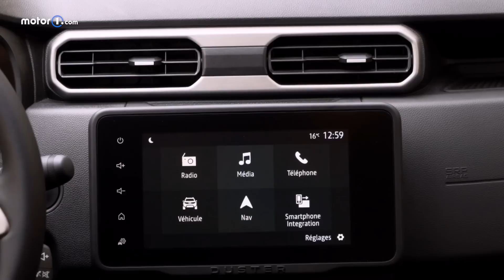Dacia Duster (2023) | Con il diesel 4X4 è INARRESTABILE!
La Dacia Duster è, oggi, quasi un'icona con oltre 280.000 auto vendute dal 2010. In attesa della nuova generazione in arrivo nel 2024, Dacia ha lanciato il MY2023, non un restyling vero e proprio ma un "lifting" che aggiorna il SUV svecchiandolo sotto alcuni aspetti e regalandogli la nuova brand identity del Marchio che passa soprattutto dall'adozione del nuovo logo. Per l'occasione, l'abbiamo provata in un contesto d'eccezione, il Deserto di Agafay in Marocco, spinta dal 1.5 diesel da 115 CV abbinato alla trazione integrale e al cambio manuale a sei marce.

Produzione: Edimotive